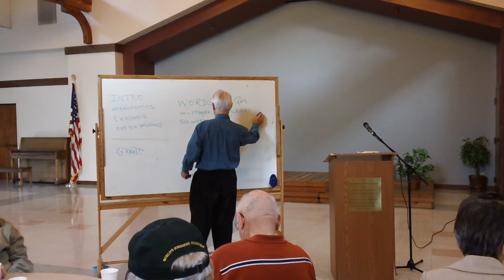RIC Men's Breakfast 2of2.MP4